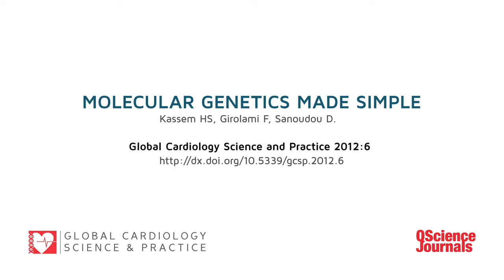Sanoudou video abstract GCSP.6.2012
Molecular genetics made simple
Heba Sh. Kassem, Francesca Girolami, Despina Sanoudou,

Pathology Department and Clinical Genomics Center, Alexandria Faculty of Medicine, Egypt

2Magdi Yacoub Foundation Serving Egypt, Egypt
3Genetics Unit, Careggi University Hospital Florence, Italy
4Department of Pharmacology, Medical School, University of Athens, Greece
Citation: Heba Sh. Kassem, Francesca Girolami, and Despina Sanoudou. (2012). Molecular genetics made simple. Global Cardiology Science and Practice: Vol. 2012 1, 6.
DOI: 10.5339/gcsp.2012.6
Published online: 13 Jun 2012
Download the full article